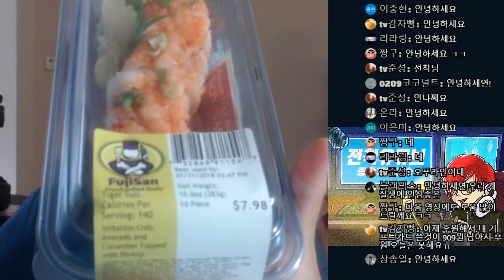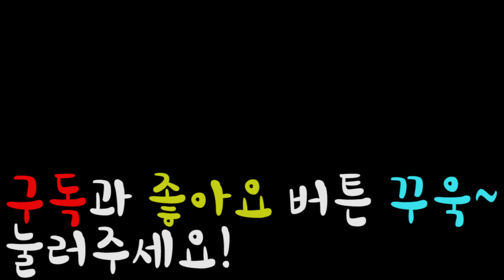[전척] 먹방: 새우스시롤! 미국에서 파는 초밥! 완전 꿀맛! (Feat- 초콜릿 칩)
먹방 방송이에요! 반응 보고 더 할지 보겠음!